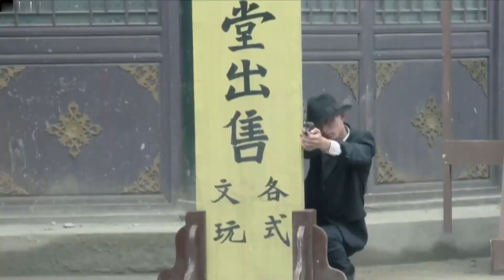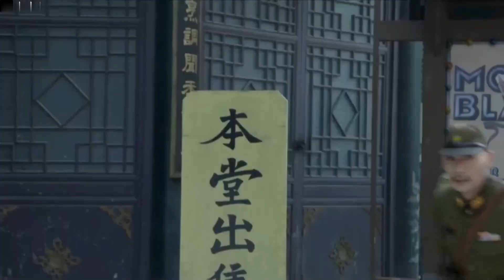日軍大佐正囂張跋扈，不料特工一槍斃掉狙擊手，送他見天皇🔥